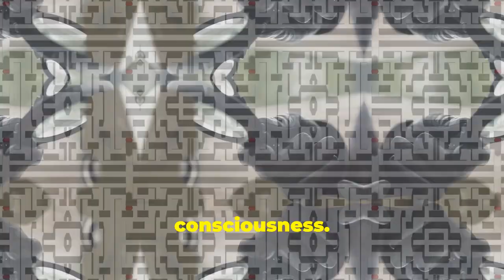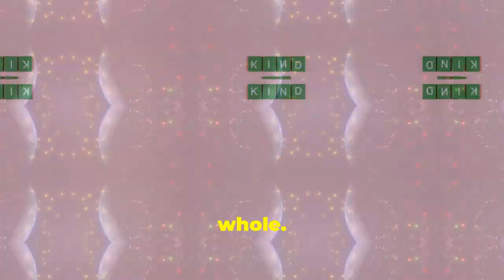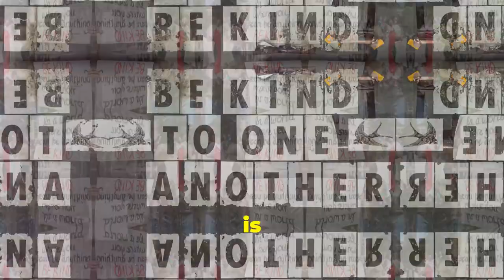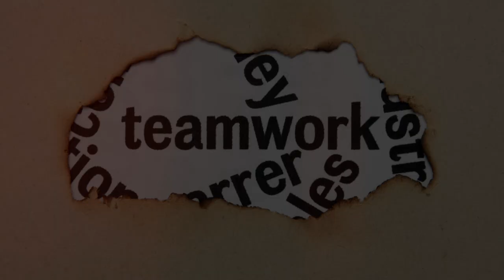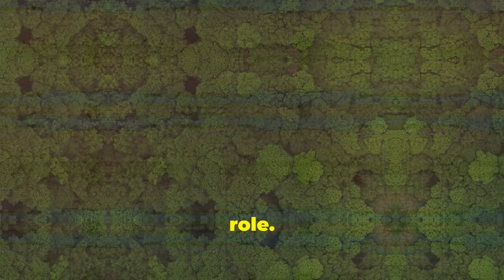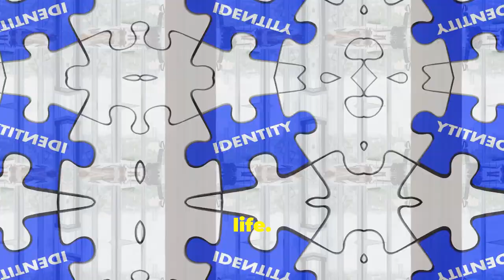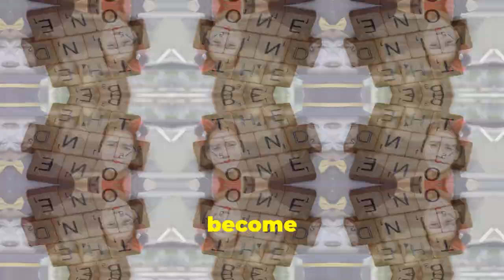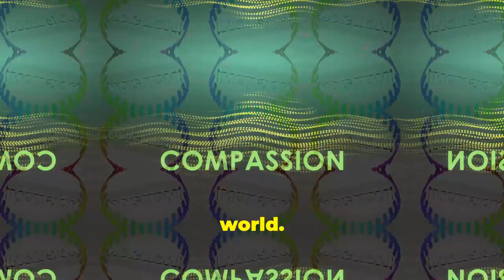Einstein’s Most Powerful Life Lessons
Discover the profound wisdom of Albert Einstein in this thought-provoking video.

Learn about his most powerful life lessons that can transform your life. From curiosity and simplicity to perseverance and imagination, explore the qualities that made Einstein one of the greatest minds of all time.

Gain insights into critical thinking, intellectual humility, and human rights advocacy. Uncover the secrets behind his groundbreaking scientific discoveries and his timeless philosophical wisdom.

This video is a must-watch for anyone seeking inspiration and a deeper understanding of life.